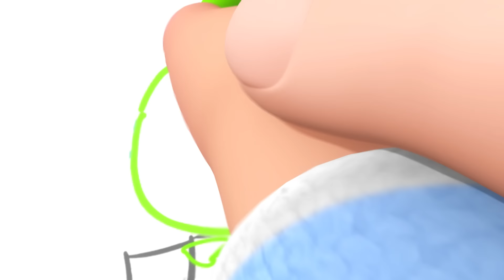Colors Song | Rainbow Man | Nursery Rhymes | Original Songs By Learn with Little Baby Bum!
Lyrics:
His right arm is dark blue
Yellow feet. This is really true
Plus a bright green head
Blue ears and left arm red

Oh he's the Multicoloured Man
A walking rainbow man
He's the most colourful man
In the entire land!